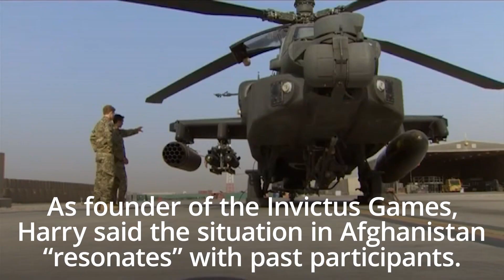Harry encourages veterans to ‘support one another’ amid Taliban takeover